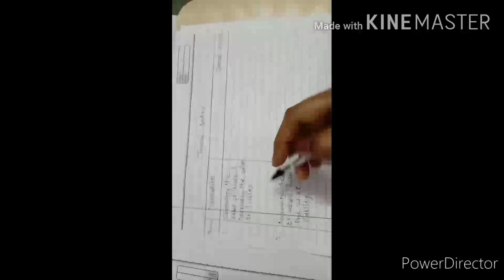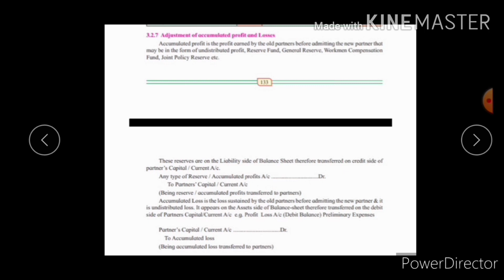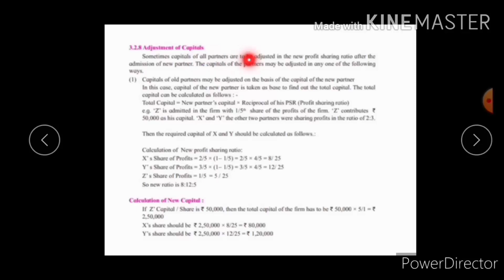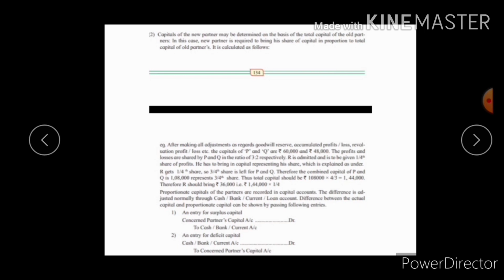Book Keeping & Accountancy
1) Revaluation of Assets and Liabilities
2) Adjustment of accumulated profit and losses
3)Adjustment of capitals